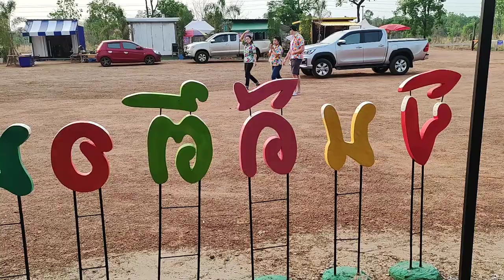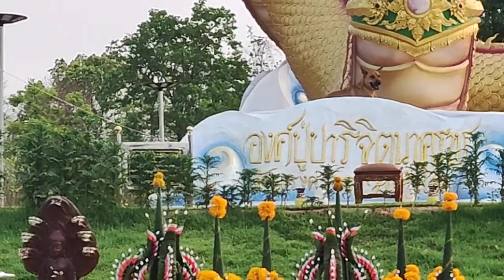FC มาขอพร ปู่ปาริจิต ทุ่งนาลุงพล.